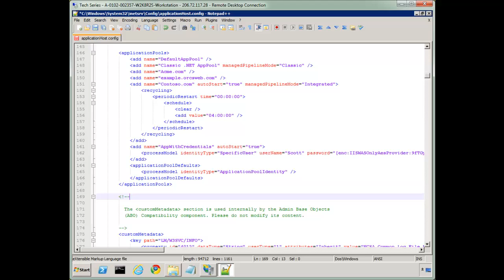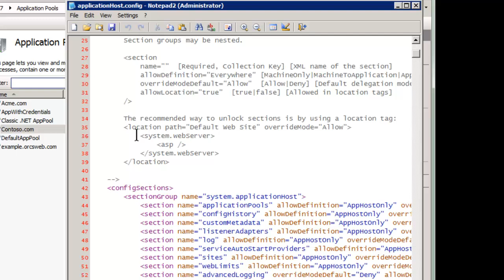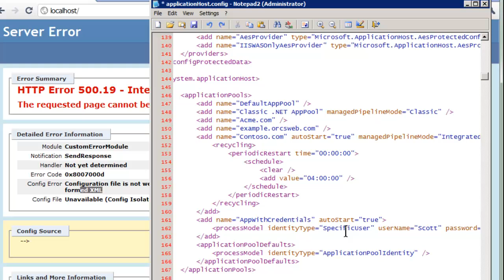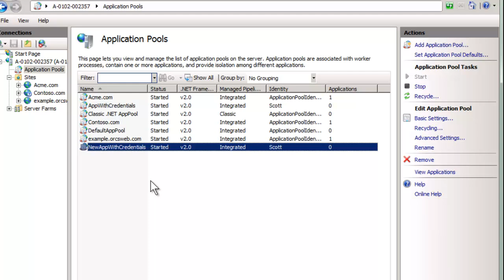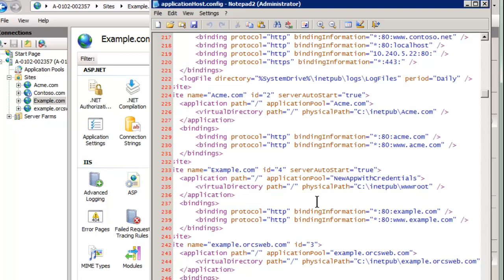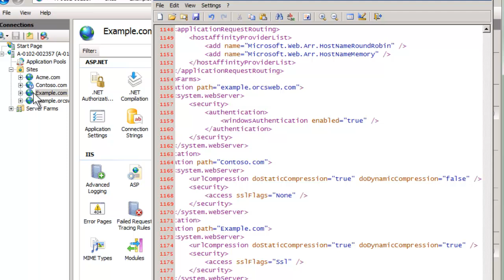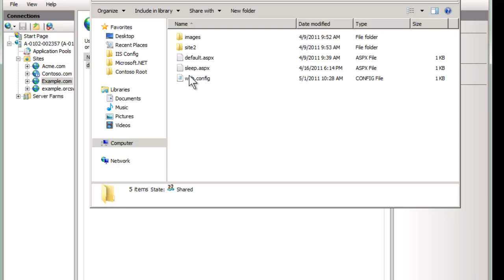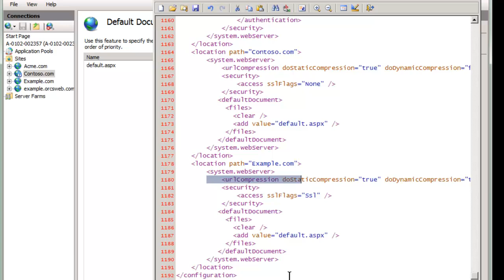Hacking IIS's AppHost-Week 18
Week 18 of a 52 web pro series on what every web administrators needs to
know to be successful in this space. This week covers advanced IIS
management by editing of applicationHost.config.